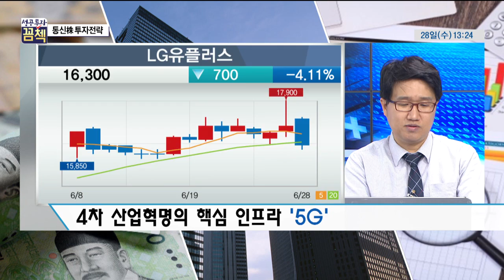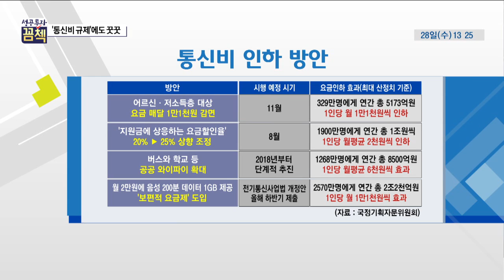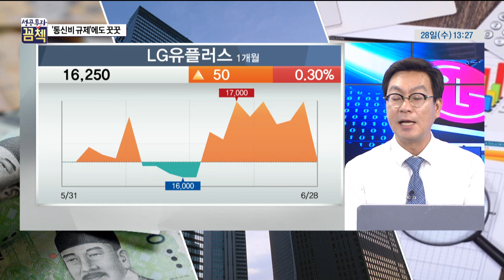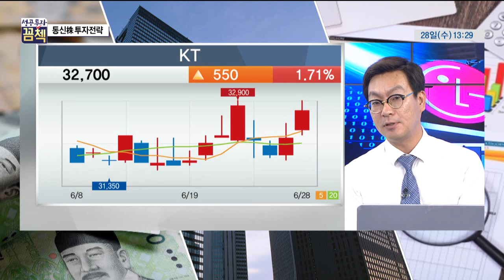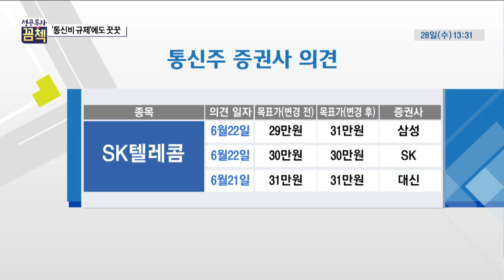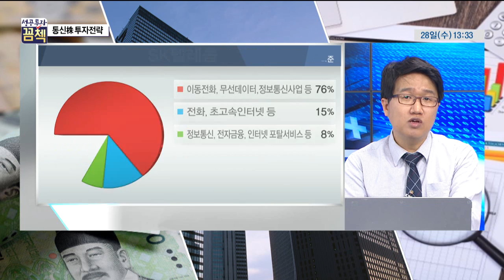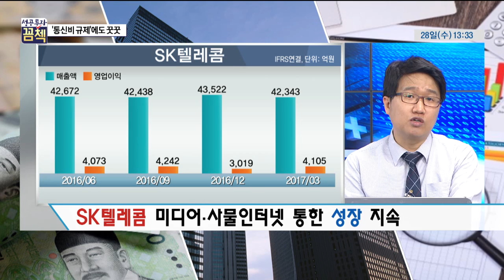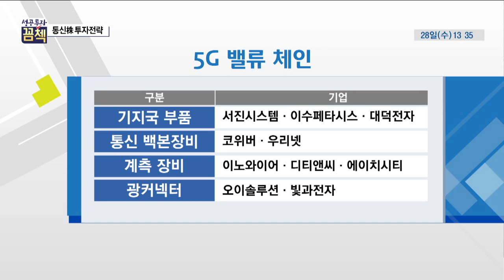[성공투자 꼼첵] 통신비 규제에도 '꿋꿋' … 통신주, 투자전략